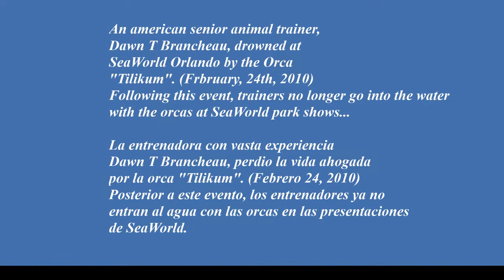SEAWORLD BEFORE A FATAL ACCIDENT CHANGED EVERYTHING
2009 Show at SeaWorld Park. After the tragedy, it was ruled that no trainer can go in the water with the killer whales. Presentacion de SeaWorld, 2009, antes de que ocurriera la tragedia que hiciera que el show cambiara, y no permitieran a los entrenadores entrar al agua con las orcas.